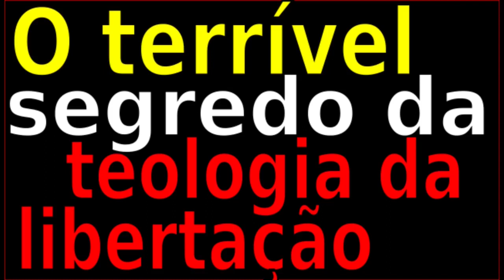DESMASCARANDO A TEOLOGIA DA LIBERTAÇÃO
- livro DESINFORMAÇÃO

- livro ESCOLA DAS TREVAS – a espiã que infiltrou comunistas na Igreja

- livro NOVO TESTAMENTO Vol 1 - direto da Vulgata em latim